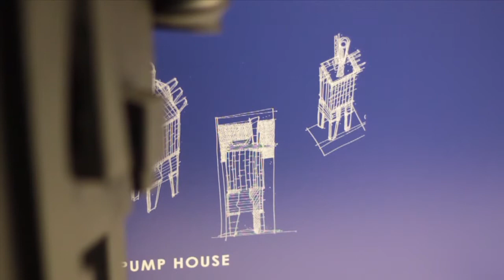Mick Timpson, MTUD (PORT-RE)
Mick Timpson, director of MTUD - an independent design, architecture and masterplanning consultancy - and artist talks to us about a range of issues associated with architecture and urban design today.